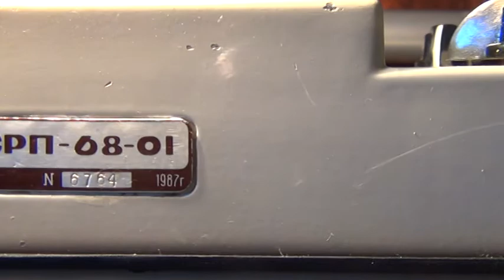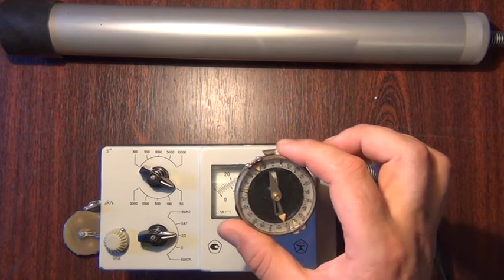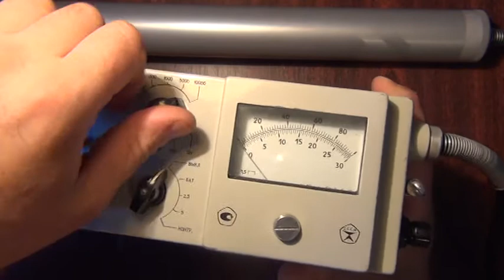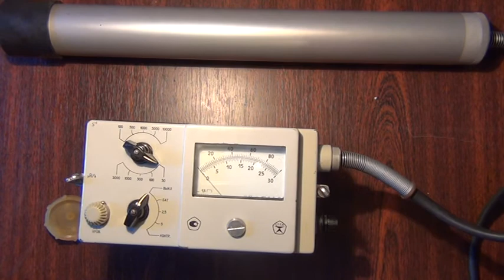☢ Дозиметр радиометр СРП 68-01 (СРП68, СРП 6801, сцинтилляционный). Серийный номер 6764 (1987 г.в.)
☢ Дозиметр радиометр СРП 68-01 (СРП68, СРП 6801, сцинтилляционный).
Серийный номер 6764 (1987 г.в.)

Дозиметр радиометр СРП 68-01.

Друзья!